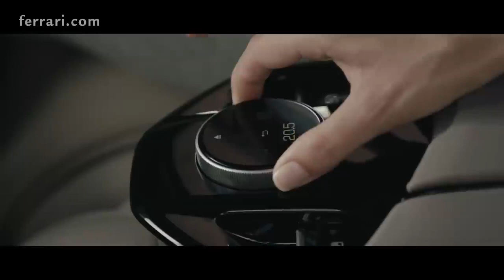Introducing the New Ferrari Purosangue: A Game-Changer in the World of Supercars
We are delighted to introduce the Ferrari Purosangue, Maranello’s first ever four-door fourseater,
sporting a naturally-aspirated V12.
In the culmination of 75 years of leading edge research, Ferrari has created a car that is unique, marrying signature Prancing Horse performance with the ultimate in luxurious